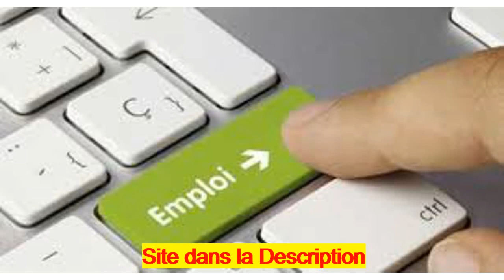gagner de l'argent gratuitement sur internet en France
parfumerie en ligne pas cher en France
échantillons gratuitement de lingettes désinfectantes Sanytol en France
 Sous-vêtement thermique a vendre en ligne en France
 Soutien-gorge a vendre en ligne en France
 Lingerie femme a vendre en ligne en France
 Faite votre test d'intolérance en ligne
 une année de papier toilette Gratuit en France
 cachemire femme monoprix
 masques et accessoires de protection en France
 vente de masque de protection respiratoire contre coronavirus
 pull cachemire femme american vintage France
 manteau cachemire femme avec capuche France
 cachemire femme soldes France
visite Sotchi en Russie depuis la France
 cachemire femme en solde France
 cachemire femme luxe France
 cachemire femme grande taille France
 cachemire femme pas cher France
 location montagne pas cher en France
Billet avion Paris Tunis pas cher
Billet avion Paris-Séville pas cher
Billet avion Paris Marrakech pas cher
 Billet avion Paris-Madère pas cher
 Billet avion Paris-Athènes pas cher
 location voiture pas cher  en France